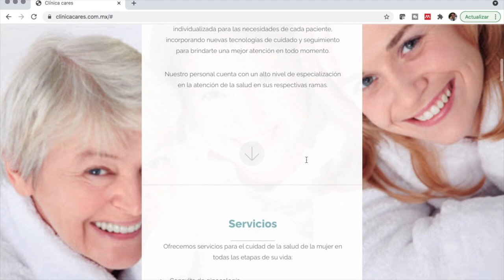La dieta para protegernos de Alzheimer y demencias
Hoy revisamos un par de estudios nuevos que sugieren que la dieta MIND protege a los pacientes con Alzheimer del deterioro cognitivo, vemos en qué consiste la dieta y los resultados que ha tenido en estudios.

Revisa los artículos aquí:
-Dhana, Klodian et al. ‘MIND Diet, Common Brain Pathologies, and Cognition in Community-Dwelling Older Adults’. 1 Jan. 2021 : 683 – 692.
-Melo van Lent, Debora et al. ‘Mind Diet Adherence and Cognitive Performance in the Framingham Heart Study’. 1 Jan. 2021 : 827 – 839.